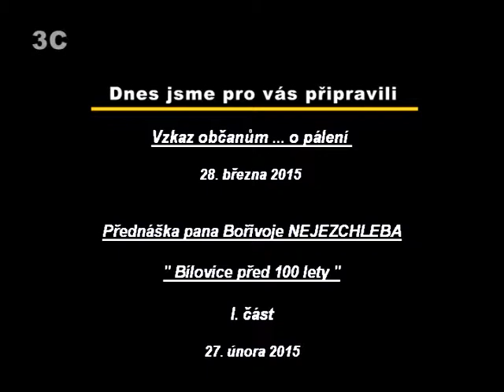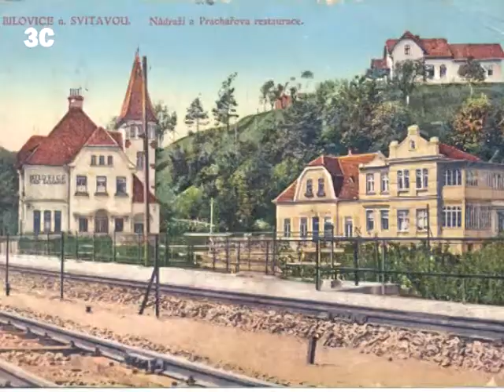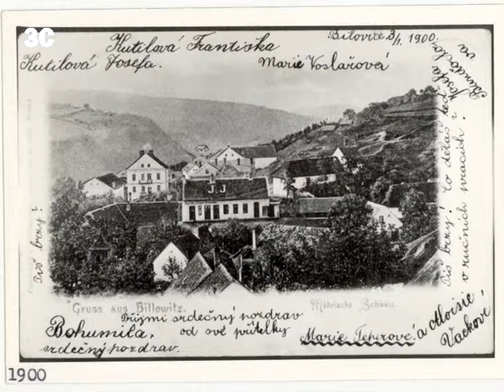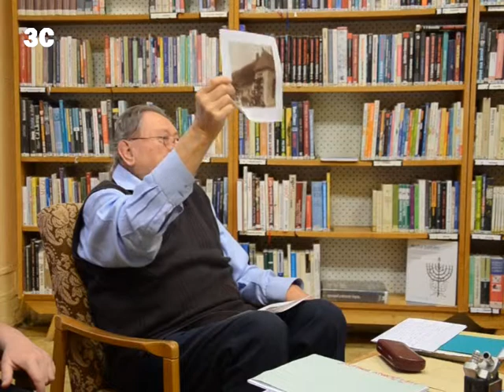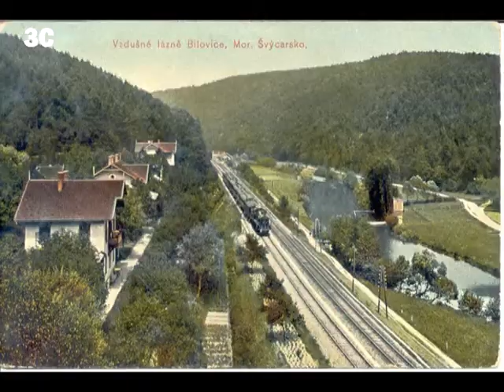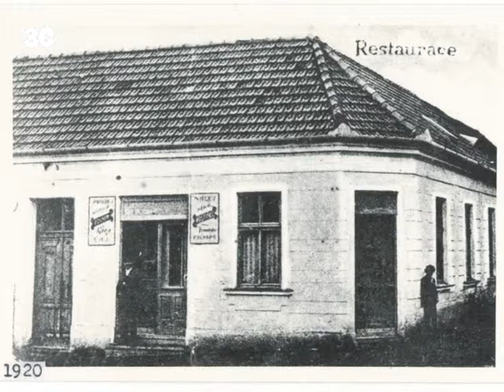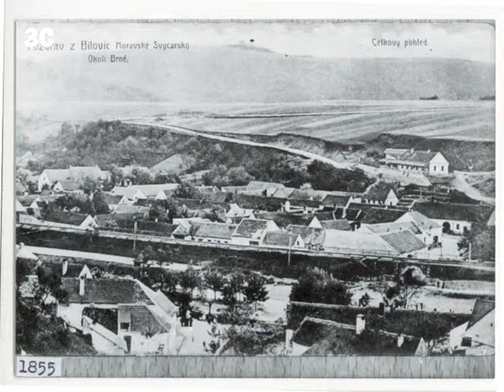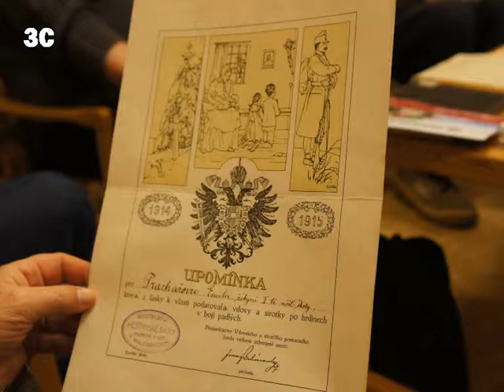13. týden 2015 - Vzkaz občanům o pálení a Přednáška " Bílovice před 100 lety " I.část